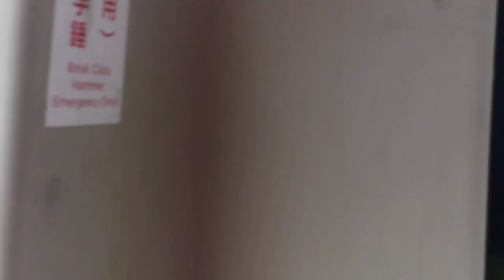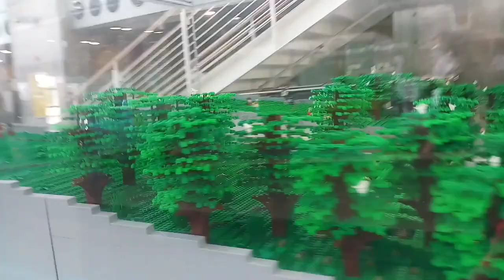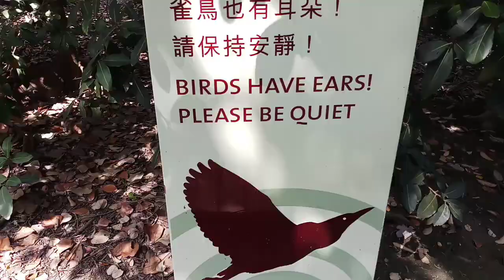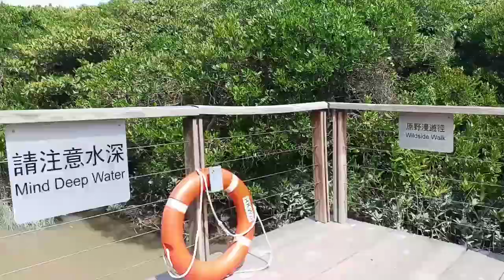WETLAND PARK TIN SHUI WAI HONGKONG |FIS BONDING